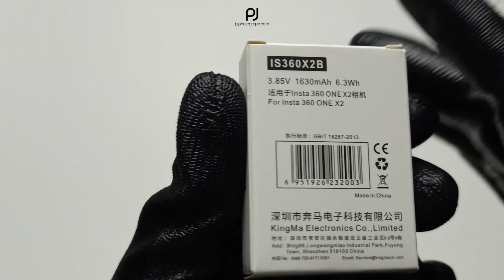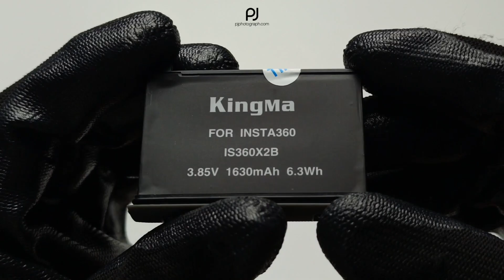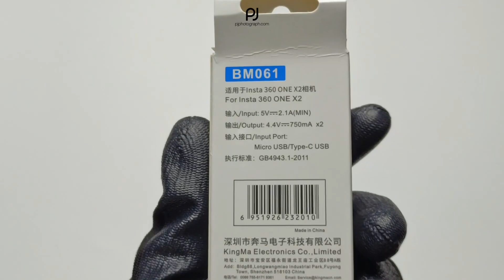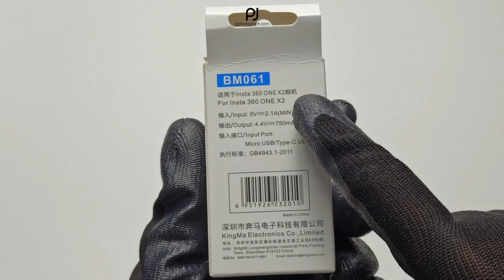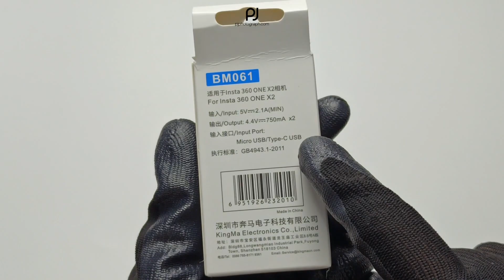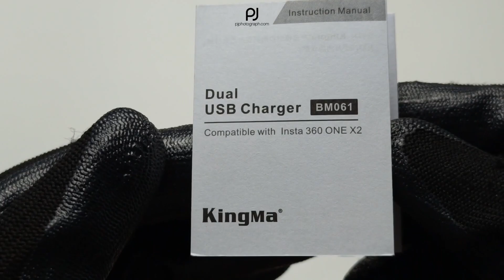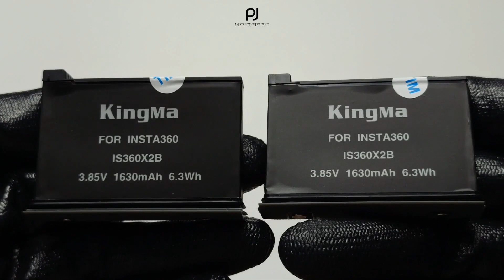Beli Batre Cadangan dan Hardcase buat Insta360 One X2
Dua aksesoris buat Insta360 One X2 yang mungkin kamu butuhin juga

ig pj_pete | pj_photo_bdg